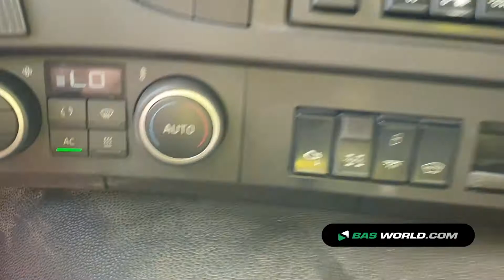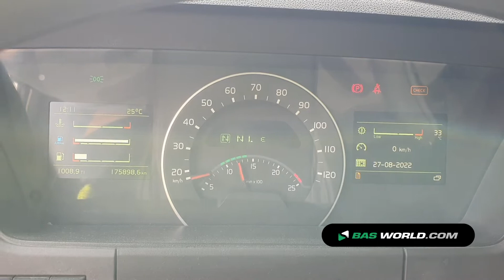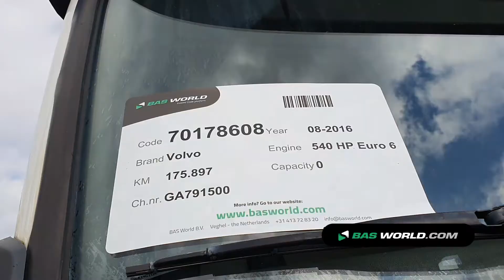70178608 Volvo FMX